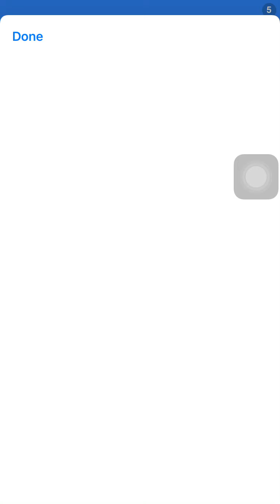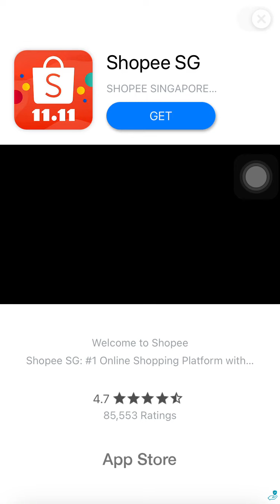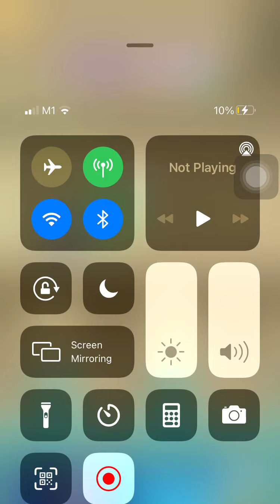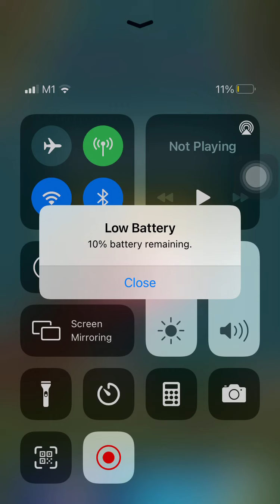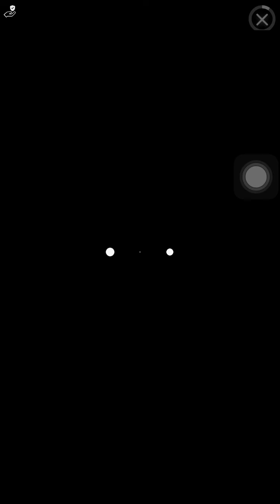Dumb Ways To Die 3:World Tour - Part 23 - Playing as Lax